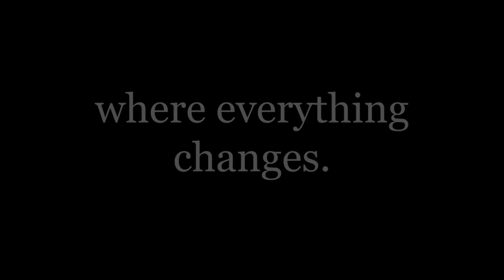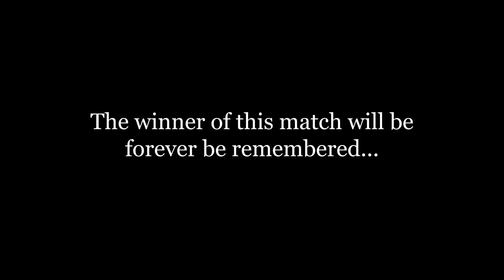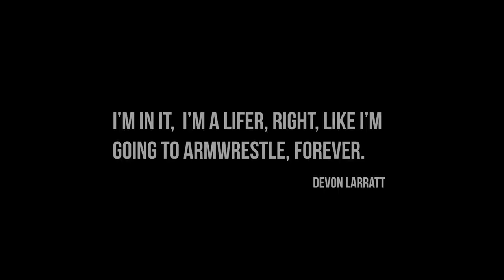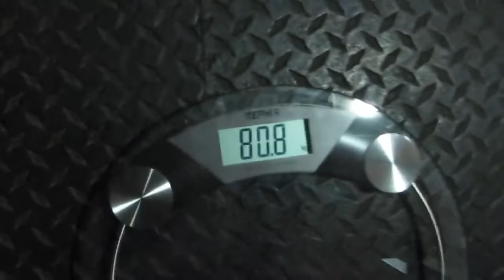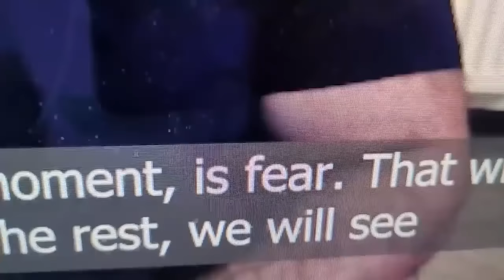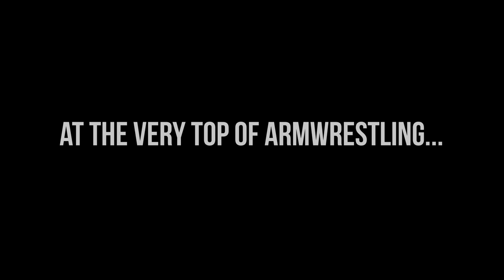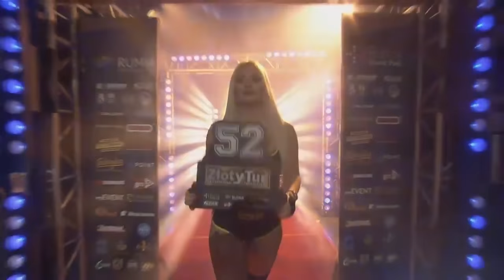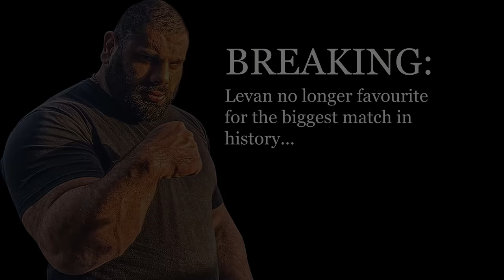The ultimate Levan Saginashvili Vs Devon Larrat film.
Through the depths of pain two men have arrived at the door of greatness. Two warriors will enter the battle, only one will fulfill their destiny. Average is not welcome here. One man will be remembered for living and giving it everything he had. Devon Larratt, Levan Saginashvili which man will be remembered? Which man will rise?

Join us for this MUST watch 2 hour feature film and premiere on the greatest armwrestling supermatch in history. Matt Connelly and I share the story of the suffering and hardship these two great athletes have endured on their rise to this moment.

An enormous moment for the sport. One that will forever be remembered.